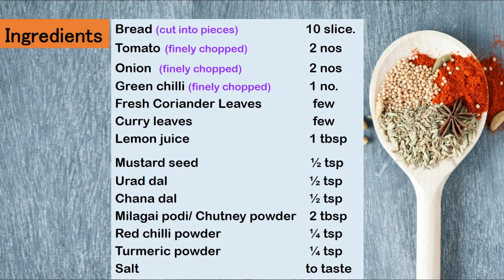Bread Upma| ब्रेड उपमा | How to make South Indian Bread Upma | Bachelor cooking| Easy snack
Bored of the usual bread toast or Sandwiches. Try out this South Indian Bread upma that you can enjoy as breakfast or evening snacks.
This is such a simple and quick delicious recipe that even a fresher in the Kitchen cannot go wrong in making and will enjoy this yummy dish.

Ingredients
Bread (cut into pieces) - 10 slice.
Tomato (finely chopped) - 2 nos.
Onion (finely chopped)  - 2 nos.
Green chilli (finely chopped) - 1 no.
Fresh Coriander Leaves - few
Milagai podi/ Chutney powder - 2 tbsp

Method
1. Cut bread into small pieces and keep aside.
2. In a kadhai pour oil and to it add mustard seed, urad dal and chana dal.
3. After the seed crackle and the dals turn light golden in colour add curry
       leaves, green chillies, turmeric powder, salt and finely chopped onions.
4. Saute the onions till they cook well and turn golden.
5. Now add finely chopped tomatoes and let it cook till they become
        mushy.
6. Add red chilli powder, Milagai podi/chutney powder and coriander
        leaves. Mix well.
7. Now add the cut bread pieces and gently give a mix.
8. Let the bread pieces coat well with the masala.
9. Cook on low flame for 5 to 7 minutes.
10. Add lemon juice and mix.
11. Your super tasty Bread upma is ready to be served😊.